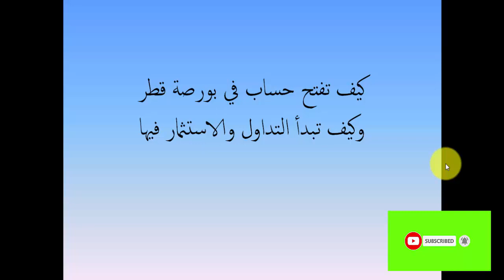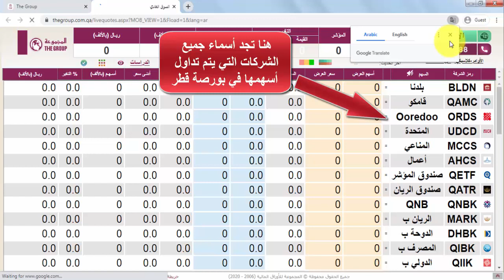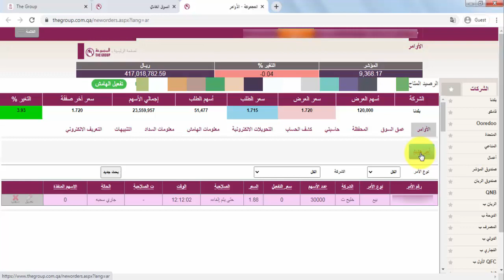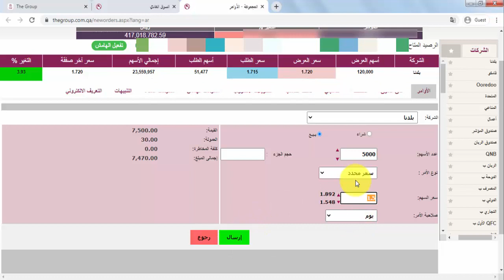بورصة قطر - شرح كيفية فتح حساب والتداول ببيع وشراء الأسهم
المطلوب لفتح حساب في البورصة
يمكنك التداول ايضا باستخدام تطبيق الموبايل للمجموعة او دلالة